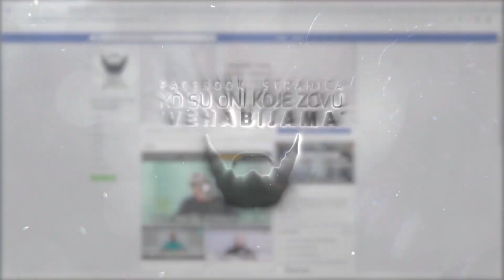šejh Altan Zenunović, prof. -ŠIRK FILOZOFA-